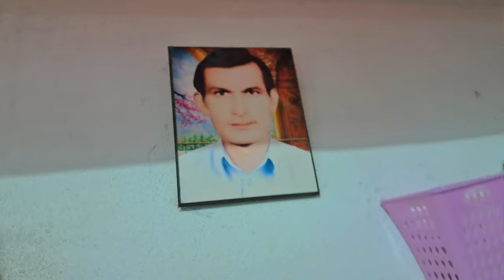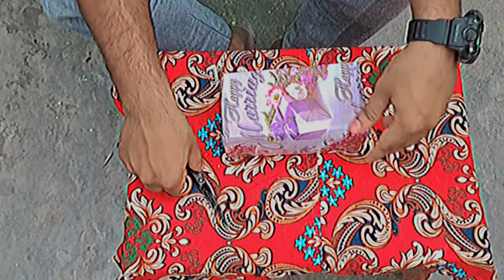BARY BABA KA GIFT 🎁🤯// taya ji b ab news sunyn gy aram sy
BARY BABA ko  mobile ly diya  wasi ko bui new track suit mil gay 🎉🎉🎉🎁